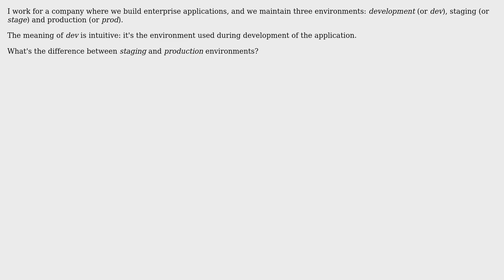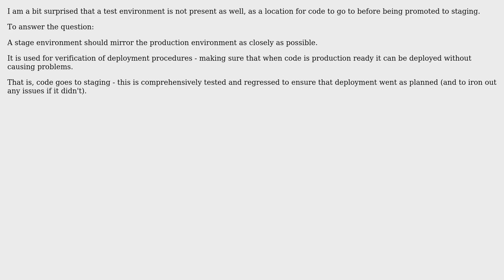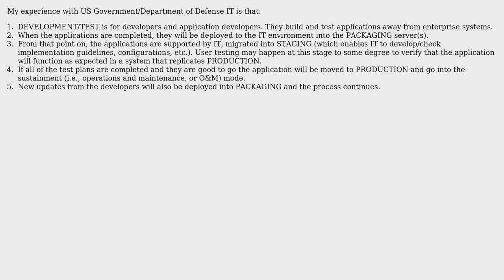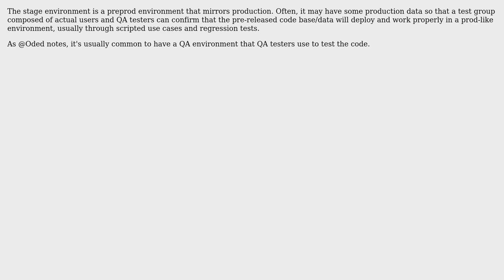Software Engineering: Staging environment vs Production environment (5 Solutions!!)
Software Engineering: Staging environment vs Production environment

With thanks & praise to God, and with thanks to the many people who have made this project possible! | Content (except music & images) licensed under CC BY-SA | Music | Images & others | With thanks to user Shadi Namrouti user rdasxy user Oded user Mike user JW8 user gnat user Cmac and the Stack Exchange Network Trademarks are property of their respective owners. You are responsible for your own actions.